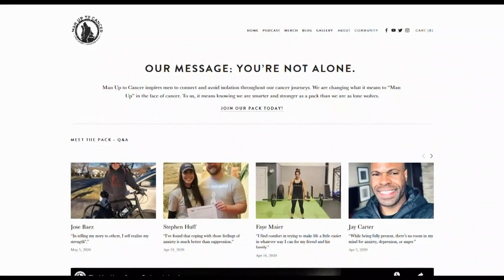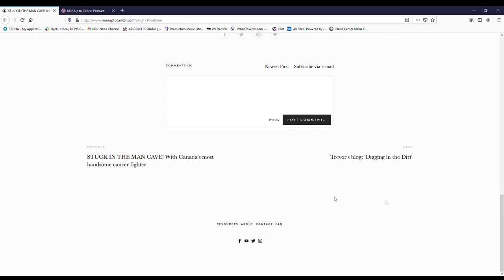An online community, "Man Up To Cancer" aims to support men fighting against cancer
Cancer survival Trevor Maxwell started an online community to reach out and support male patients, like himself, on their cancer journeys.